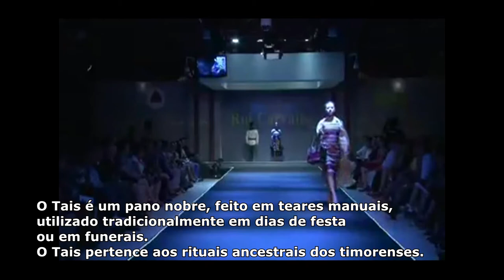Futuros Criativos em Timor-Leste, alta costura de Rui Carvalho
Rui Carvalho é um dos poucos costureiros timorenses que se atreve a experimentar a alta costura utilizando panos tradicionais, em Timor conhecidos por "tais". O projeto de Rui Carvalho foi sinalizado pela iniciativa Futuros Criativos da ACEP.